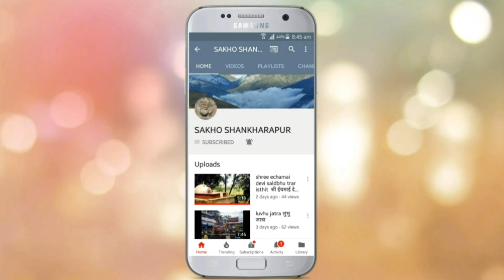शालिनी मेला आजबाट शुरु भयो २०७७/१०/१५